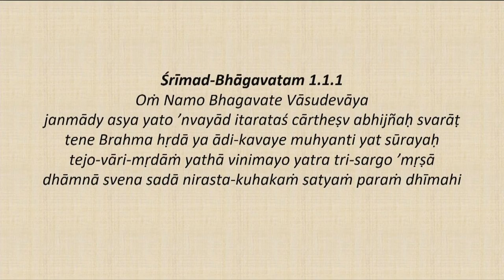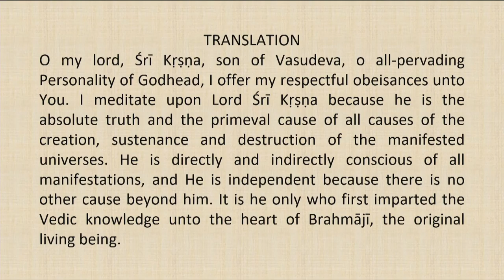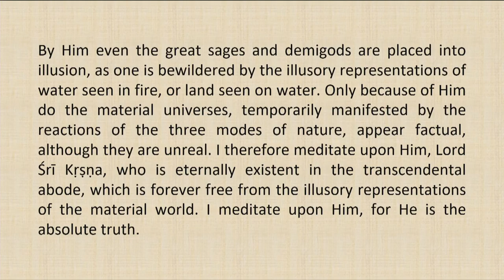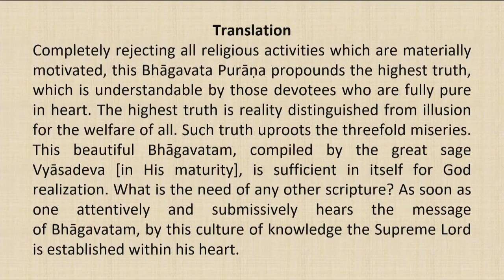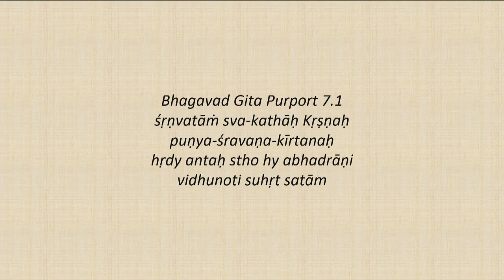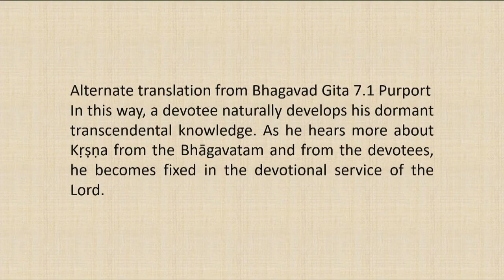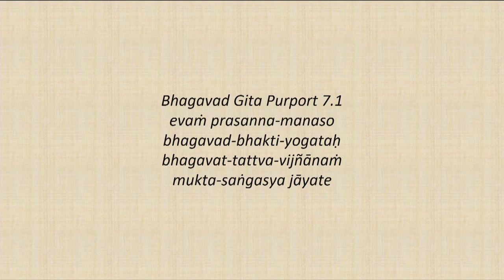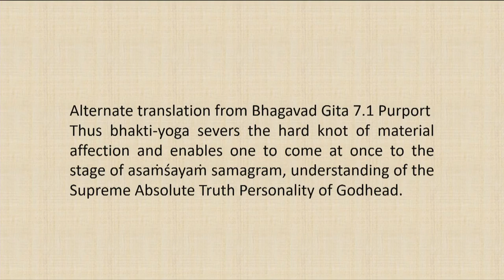Srimad Bhagvatam Class by HH Harivilas Maharaj After Mangal Arati 2020 07 16